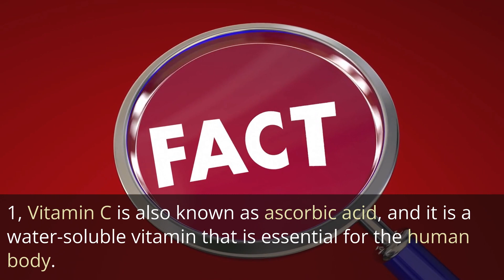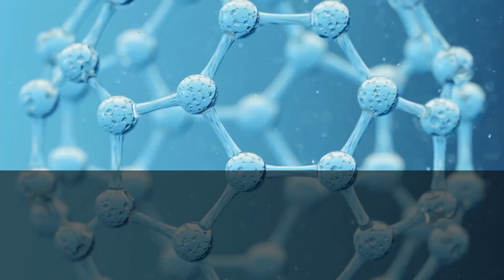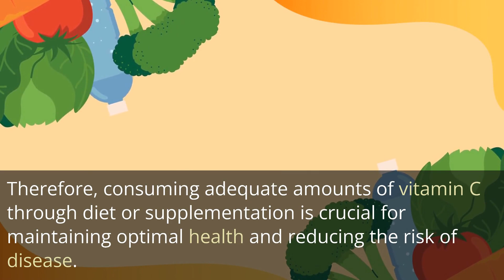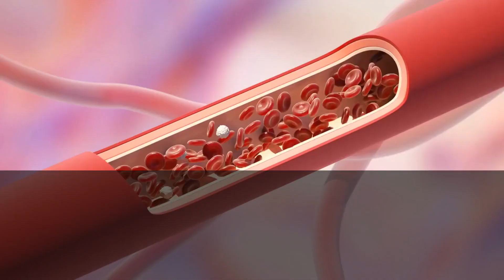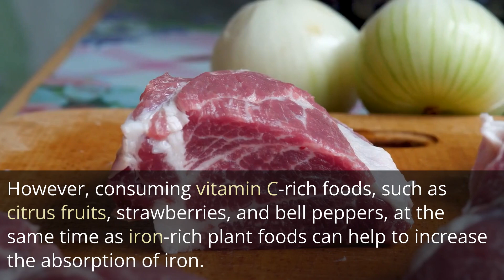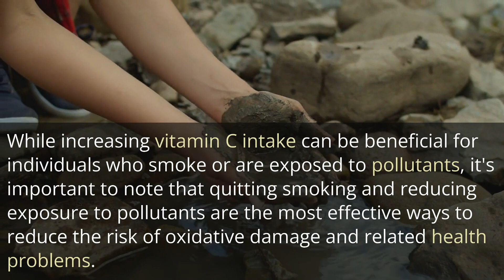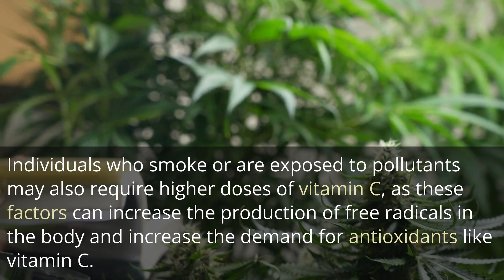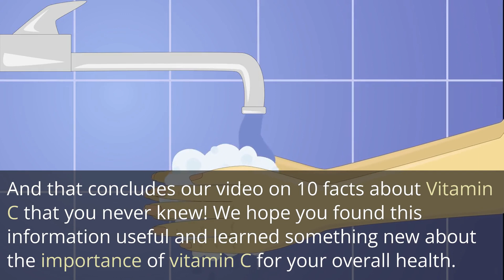10 Surprising Facts About Vitamin C You Need to Know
In this video, we explore the fascinating world of Vitamin C - a powerful antioxidant and essential nutrient for the human body. From its role in collagen synthesis and immune function to its involvement in mood regulation and brain health, we cover everything you need to know about this important vitamin. Join us as we uncover 10 surprising facts about Vitamin C and how it can benefit your health.